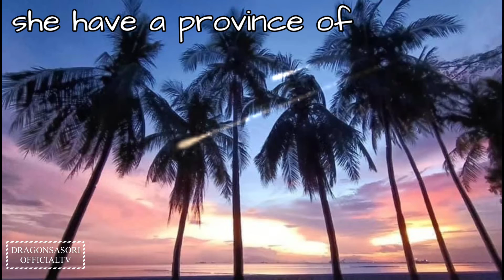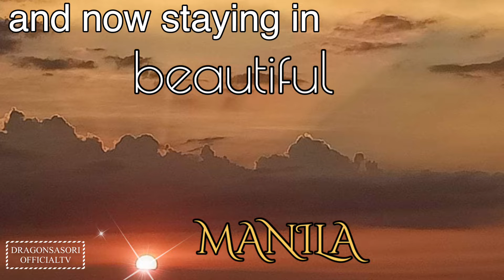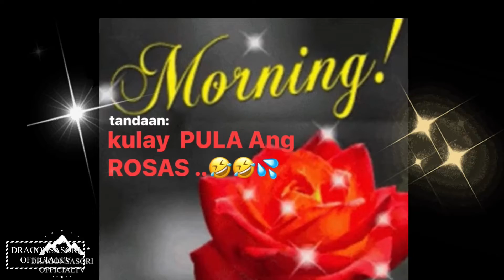🎂🌻誕生日FAIRY BUTTERFLY HAPPY B-DAY